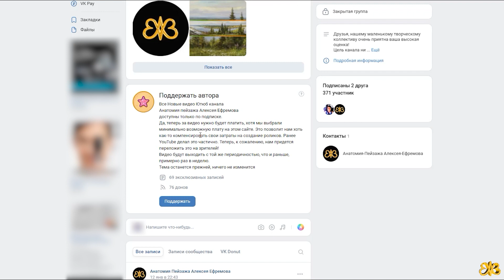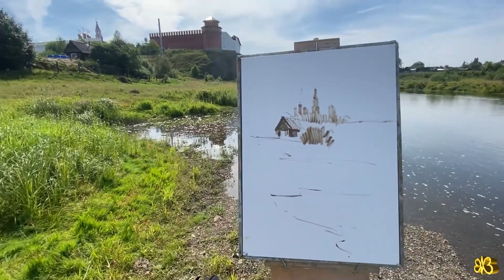Верхотурье 2 (ремейк)